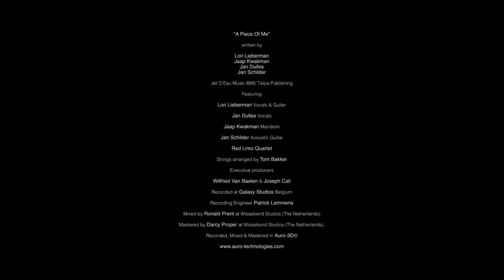Lori Lieberman and the 3J'S "A Piece Of Me " Auro 3D Music Video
Shot in June 2015, at Galaxy Studios in Belgium the home of the revolutionary Auro Sound 3D 9.1 Surround Sound Format .  American singer songwriter Lori Lieberman and Dutch recording artists,  the 3J'S performing their song "A Piece Of Me", accompanied by the Red Limo Quartet. Strings arranged by Tom Bakker.

Written by Lori Lieberman, Jan Dulles, Jaap Kwakman and Jan Schilder of the 3JS.

The song is on Lori Lieberman's new CD, "Ready For The Storm"